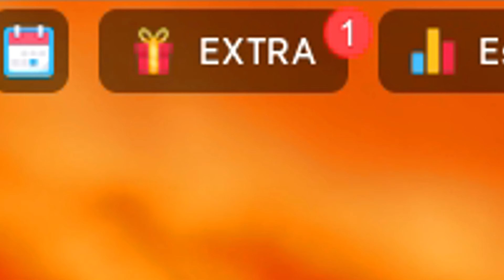✅NUEVO CÓDIGO✅5 CÓDIGOS de ⚔️ BLADE BALL ⚔️ God vs Evil Update⚔️ Roblox 2024⚔️ EMiLiOR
🟢 ⚔️⚔️ BLADE BALL⚔️⚔️

CÓDIGOS publicados en el vídeo:

GOODVSEVIL (NUEVO)
BATTLEROYALE
RNGEMOTES
FREESPINS
2BTHANKS

Únete a La Tropa de EMiLiOR